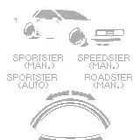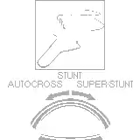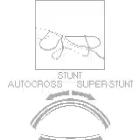Polygonal 3D On The Original Gameboy?! (Race Drivin')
How? Full 3D on the original Gameboy with an acceptable framerate, and is more playable than the SNES version?! It was made by Argonaut, who made Star Fox for SNES and the Super FX Chip for the SNES (which SNES Race Drivin' didn't use)

0:20 Autocross
3:10 Superstunt
6:00 Stunt